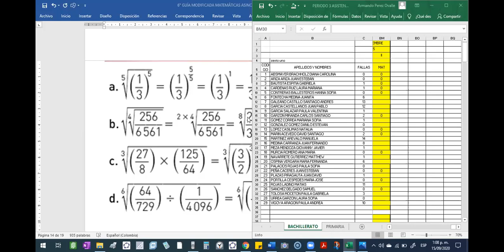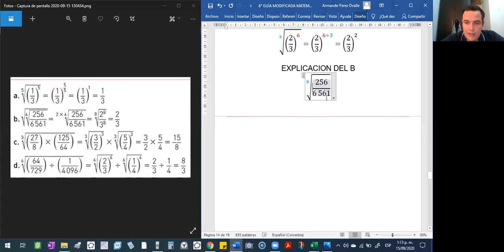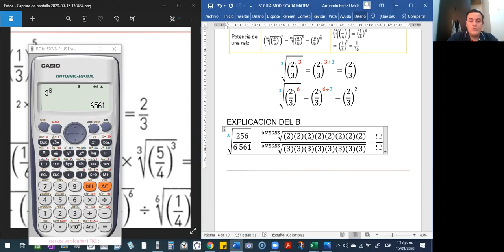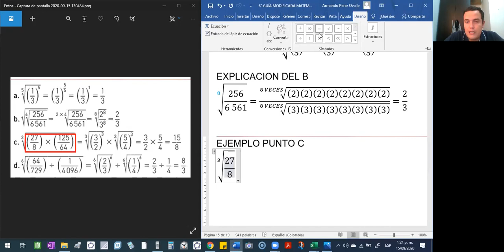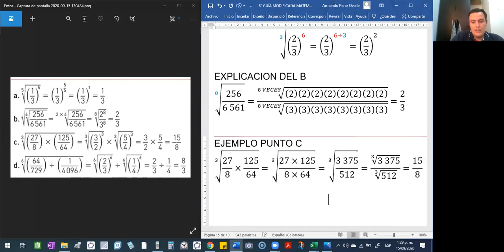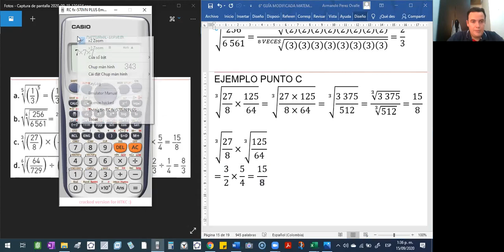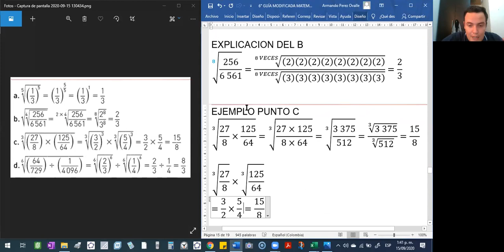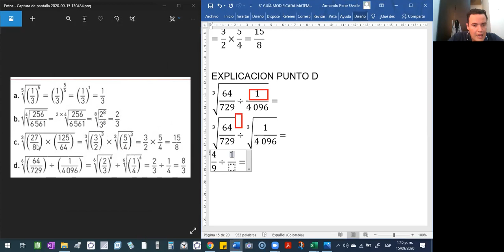2020 09 15 MARTES 601 MATEMÁTICAS 12 10 AM PARTE 2 DE 2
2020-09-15 MARTES 601 MATEMÁTICAS 12 10 AM PARTE 2 DE 2